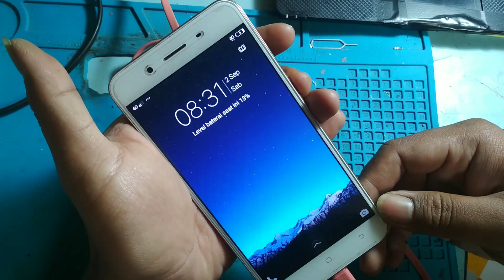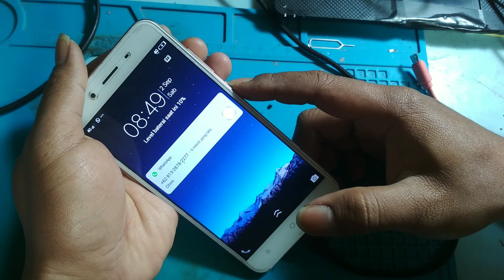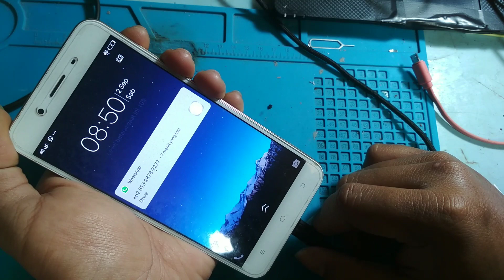Penyebab hp dicas tidak bertambah malah berkurang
Video ini adalah tentang cara mengatasi atau memperbaiki hp yang dicas tidak bertambah atau malah berkurang,  hp dicas gak mau nambah, hp di cas masuk tapi tidak mengisi, hp di cas malah berkurang, hp di cas tidak masuk, hp dicas lama mengisi, hp di cas tidak mengisi, hp di cas tidak ada tanda petir